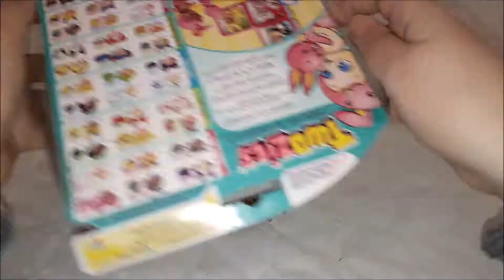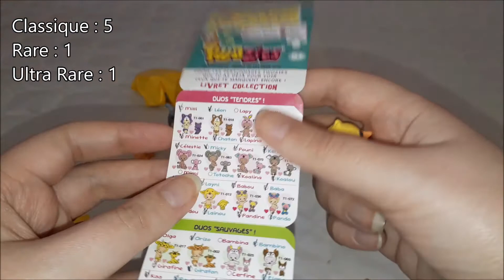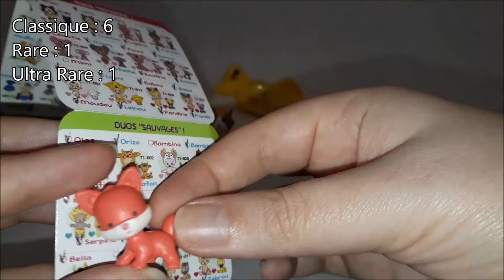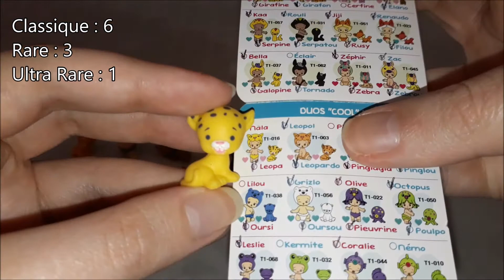Ouverture de 2 Blisters Copain de Twozies Saison 1 [#48]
Dans cette vidéo j'ouvre 2 Blisters Copain de Twozies Saison 1.

Produit acheté en France, à : Stokomani
Pour : 1,99€

Musique : Where I am From - Topher Mohr and Alex Elena